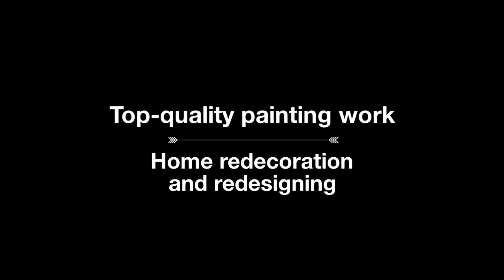Gary Wye in Wigston